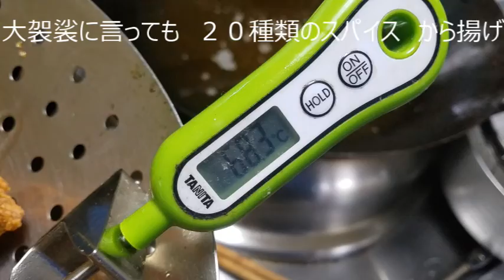ひとりで出来るもん 大袈裟に言っても ２０種類のスパイス から揚げ お盆お墓参り宴会料理公式3-2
自分で出来るもん　大袈裟に言っても　２０種類のスパイス　から揚げ